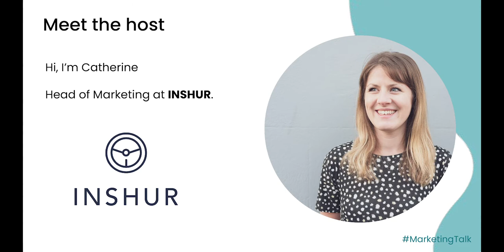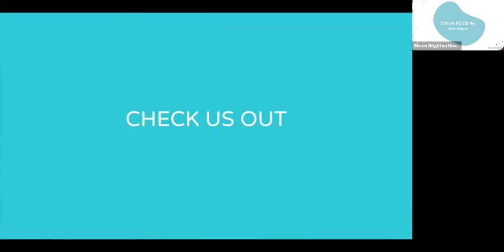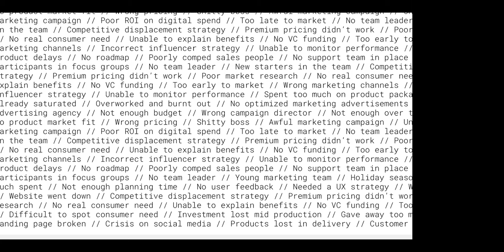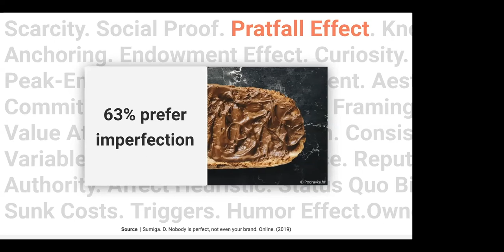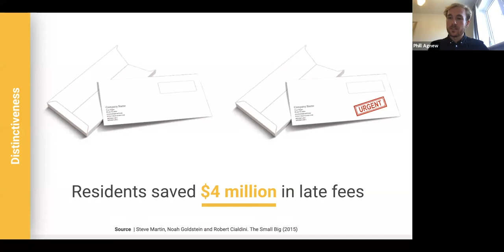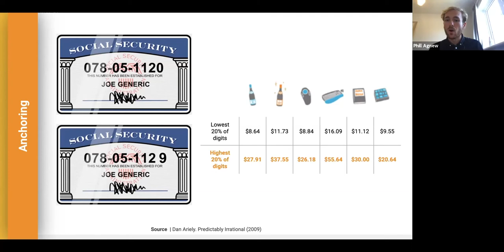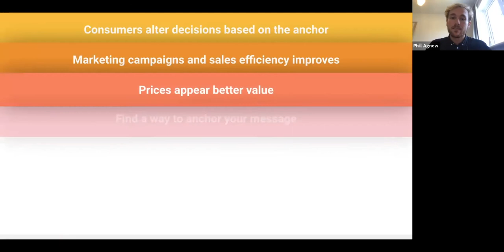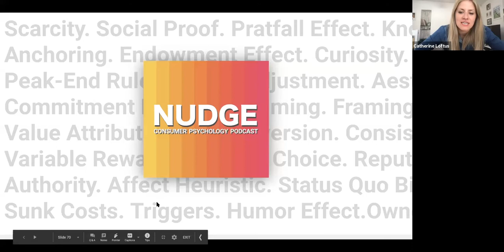Stuff They Don't Teach At Marketing School + Turn Your Side Hustle Into Business | Marketing Talk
10:17 - The Stuff They Don't Teach You At Marketing School

Keynote speaker Phill Agnew (Brandwatch) talks about his experience of graduating with a marketing degree but entering the industry feeling out of his depth. Sharing some of the most effective tips from the world of consumer psychology, you'll go away with proven tactics you can implement and see results from immediately.

58:42 - How To Turn Your Side Hustle Into a Full-Time Gig

In a fireside chat, Steve Linney (wavelength.design) shares his experience of starting his own business with practical advice on how to take your side hustle to the next level.